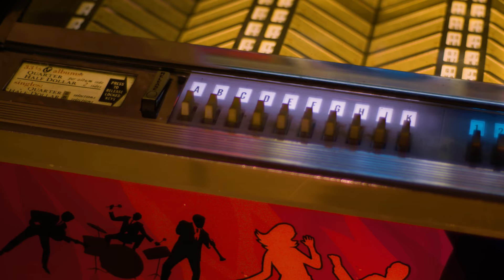Guns N’ Roses, Axl, Slash & the making of Appetite for Destruction | Professor of Rock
In the mid 80s, Guns n' Roses crawled out of the hotbed of decadence to release a landmark album while facing the constant threat of implosion, a ban at retail, a ban at MTV, and slow record sales.The transfixing evolution of the biggest selling debut album of all time.. Appetite for Destruction starring Axl Rose, Slash, Izzy Stradlin, Duff McKagan, Steven Adler, Tom Zutaut and a host of others.  The stories behind the big song lncluding Welcome to the Jungle, Sweet Child ‘O’ Mine and Paradise City.  A can’t miss.

Professor's Store

- 100 Best Selling Albums
- Ultimate History of 80s Teen Movie
- 80s to 90s VHS Video Cover Art

Honorary Producers
Kenneth Pricer, Robert Holt

Hey Music Junkies, Professor of Rock Always here to celebrate the greatest artists and the Greatest songs of all time.
In the 80s, the Sunset Strip of Hollywood, California was a vibrant epicenter of live music, once described as a “cheerfully depraved Aqua Net playground. On the weekends, there was a constant traffic jam of teenagers cruising up an down the 1.7 miles of crowds & clubs. The sidewalks were filled with big hair, stilettos, and leather, along with hustlers, prostitutes, open containers, and brazen drug use.

Legendary venues like Gazzarri’s, the Whisky, the Roxy, the Rainbow, and the Viper Room were the breeding ground where up & coming rock bands would cut their teeth- hoping to get noticed by a record label or a big time artist manager.   Motley Crue, Jane’s Addiction, W.A.S.P., The LA Guns, and Poison were some of the bands that broke out the glam rock & hair band scene of the 80s Sunset Strip and went on to national prominence.

Perhaps the most interesting & prodigious breakout of the Sunset Strip, was the rise of Guns n’ Roses, and their debut LP Appetite for Destruction, that would become the biggest selling debut album of all time.

GNR was a fixture on the strip and had of bit of rivalry with Jane’s Addiction as PERRY FARRELL would relate in my interview with him.    Guns N’Roses were comprised of Lead vocalist Axl Rose- who also played synthesizer & added percussion, Izzy Stradlin- rhythm guitar and backing vocals  Duff McKagen- on bass and backing vocals  Steven Adler- on drums  And London born Saul Hudson- who developed notoriety on the scene with his one word stage name... SLASH.

Not every music industry scout was impressed with GNR. Some thought of them as just another ‘garage band.’There was one big exception….  Tom Zutaut, the A&R man that signed Motley Crue in ’82, was working for Geffen Records when he saw GNR perform at the Troubadour in West Hollywood, and after the 2nd song in the band’s set, he was convinced that they had enormous potential.

He saw them as the counterpoint to the hair metal scene of Hollywood. Zutaut predicted that GNR was going to be the “biggest band in the world,” and put his reputation on the line when he told his boss, David Geffen, that they were going to be “bigger than Led Zeppelin.”Zutaut was particularly blown away by the incredible ability of GNR lead guitarist Slash, who was only 19 on that night at the Troubadour.  At only 19, Zutaut believed Slash could “give Jimmy Page a run for his money,” and he was equally awestruck by the power and magnetism of GNR’s intrepid front man- Axl Rose.